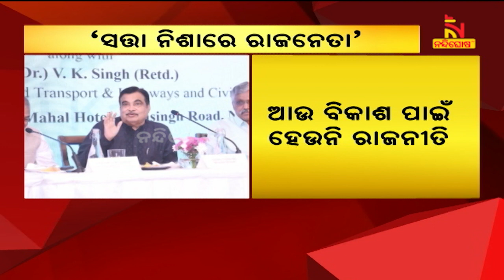ରାଜନୀତି ଛାଡି ଦେବାକୁ ଇଚ୍ଛା ହେଉଛି କହିଲେ କେନ୍ଦ୍ରମନ୍ତ୍ରୀ ତଥା ବିଜେପିର ବରିଷ୍ଠ ନେତା ନୀତିନ ଗଡ଼କରୀ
* DishTV Channel No: 1367
* Airtel Digital TV Channel No: 611
* TATASky Channel No: 1779
* hathw@y Channel No: 731
* Ortel Channel No: 707
* Videocon d2h Channel No: 840
* SITI Channel No: 17 & 458
* GTPL Channel No: 719
* SUN Direct Channel No: 667
* Asianet Channel No: 219